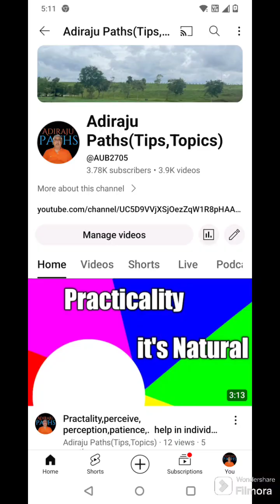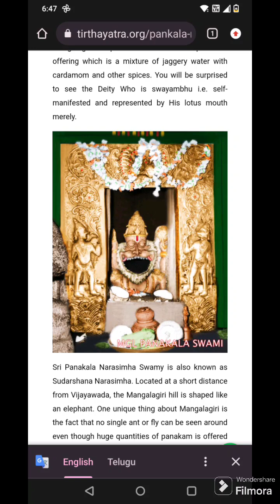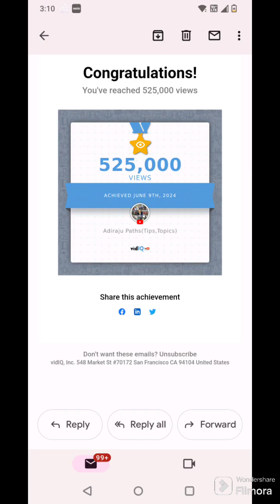culmination choice chances celebration of events, inspirational people speeches topics discussed